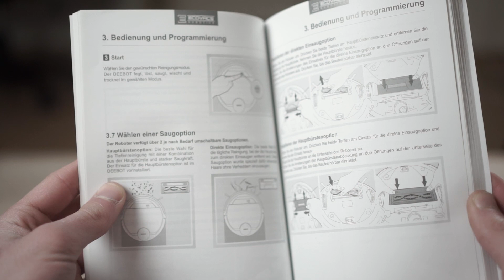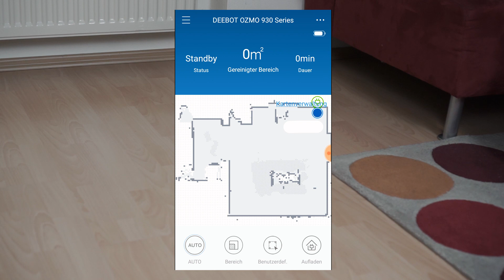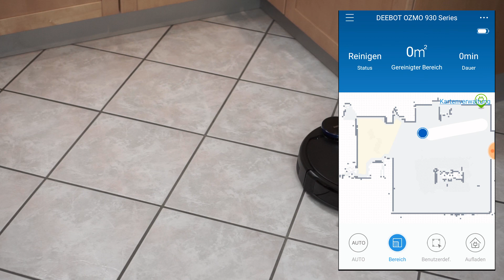Ecovacs Robotics Deebot Ozmo 930 Test (extrem smarter Saug und Wisch Roboter)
Zu Amazon

Wir haben den Ozmo 930 nun über Wochen intensiv zuhause bei uns im Alltag getestet.

Wir haben Ihnen unser Ergebnis in diesen Video so kompakt wie möglich zusammengefasst. Wir sind sehr überzeugt vom Deebot Ozmo 930, vor allem weil er so intelligent navigiert.

Hier die Vor- und Nachteile unserer Ecovacs Robotics Deebot Ozmo 930 Tests zusammengefasst:

Nachteile:

- Kleine Schmutzreste in den Ecken
- Vergisst selten einzelne Bereiche
- Mit 10,2 cm nicht besonders flach

Vorteile:

- Reinigt systematisiert Bahn für Bahn
- Navigation (fast) ohne Schwächen
- Hervorragende Reinigung auf Hartböden
- Sehr gute Reinigung von kurzen Teppichen
- 110 m² Akkuradius
- Nützliche und intuitive App-Steuerung
- Arbeitet zuverlässig und selbstständig
- Fährt automatisch in die Ladestation
- Viel Zubehör

Wir empfehlen Ihnen den Deebot Ozmo 930 vor allem dann, wenn Sie in einem größeren Haushalt leben.

Wir, also mein Team und ich, betreiben die Webseite Wir testen Saug-/und Wischroboter und auch reine Wischroboter. Wir möchten Ihnen bei der Kaufentscheidung zur Verfügung und Ihnen helfen, den geeigneten Roboter für Sie zu finden.

- Ihr saug-wisch-roboter.de Team!

Die mit * markierten Links führen Sie zu unserem Partnershop. Bei jedem Kauf erhalten wir eine kleine Vergütung. Für Sie entstehen keine Mehrkosten.